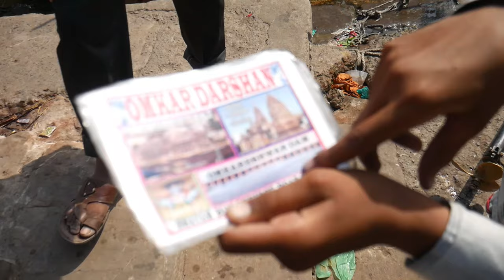Omkareshwar Jyotirlinga Yatra | Ujjain To Omkareshwar | Omkareshwar VLOG